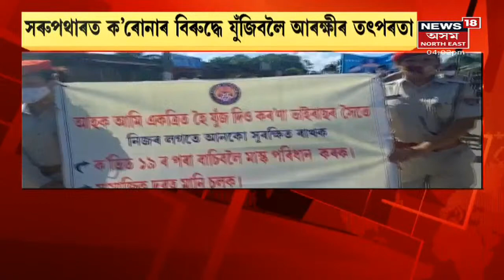Sarupathar News | ক'ৰোনাৰ বিৰুদ্ধে যুঁজিবলৈ আৰক্ষীৰ তৎপৰতা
12 July, 2021: গোলাঘাট জিলাতো ক'ৰোনাৰ বৰ্ধিত হাৰৰ প্ৰতি লক্ষ্য ৰাখি আৰক্ষীৰ তৎপৰতা। ৰাজপথত সজাগতামূলক কাৰ্যসূচী আৰক্ষী - CRPFৰ